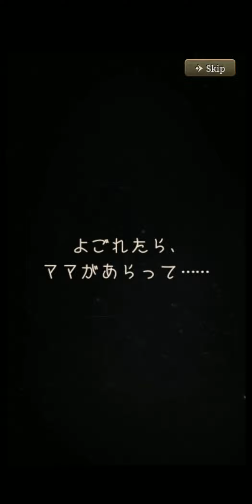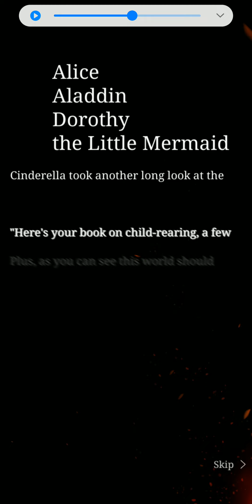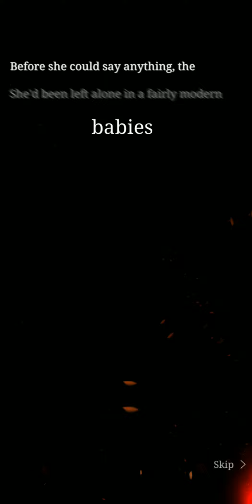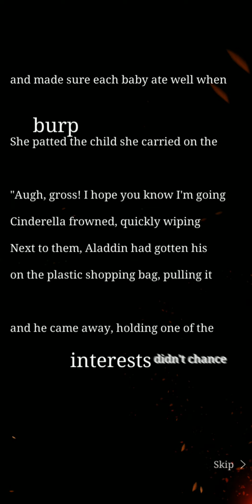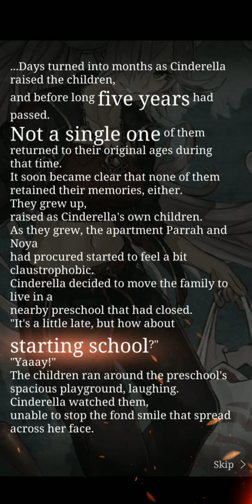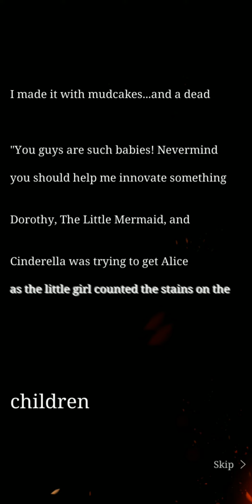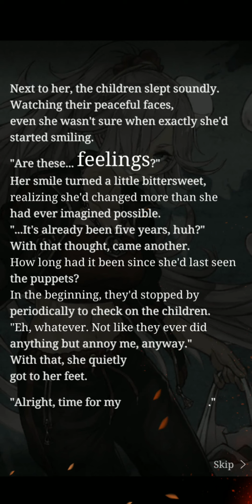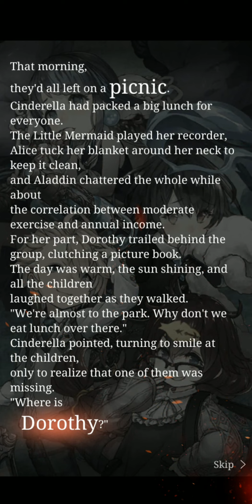[SINoALICE] Guild Co-op Event: Sanctuary of Children's Song Verse 1 to 5